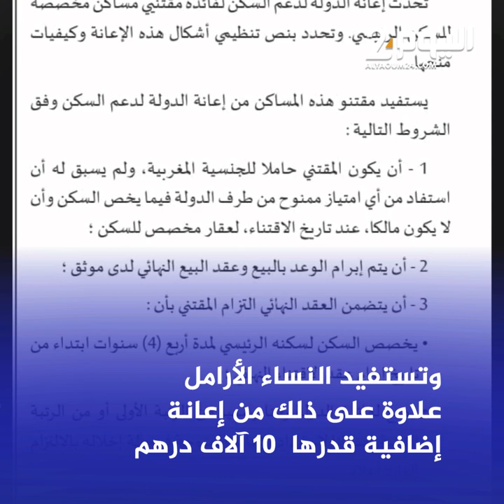اليوم24 تكشف تفاصيل قرار الحكومة منح إعانة مباشرة للمواطنين لاقتناء سكن تتراوح بين 5 مليون و7 مليون